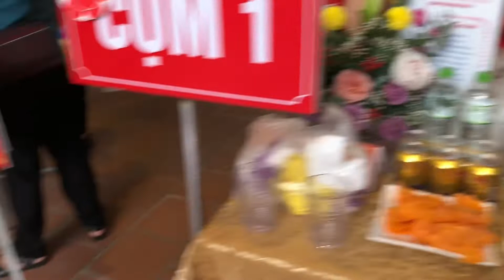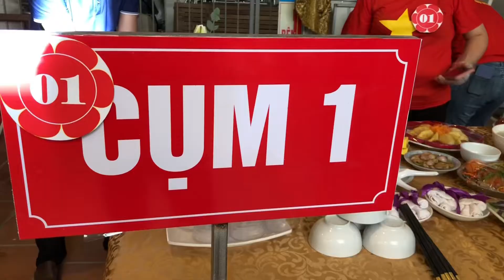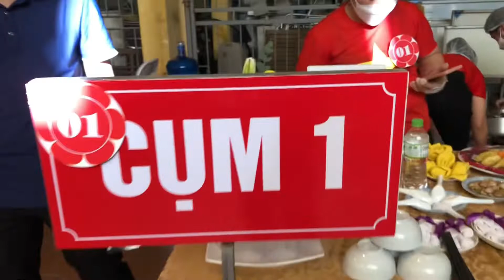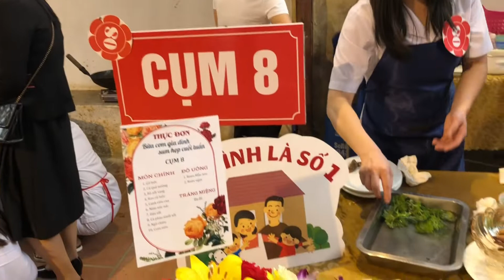Cuộc Thì Nấu Ăn Ngon